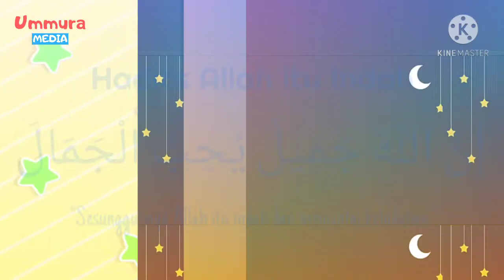#16 Hadits Allah Itu Indah - Hafal hadits dengan gerakan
Semoga bermanfaat,

Ummura 🤗